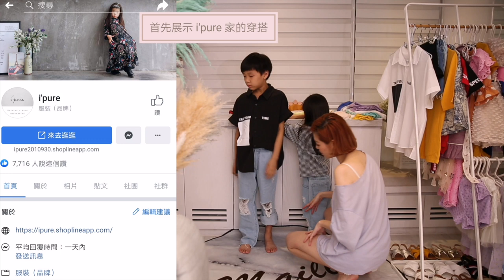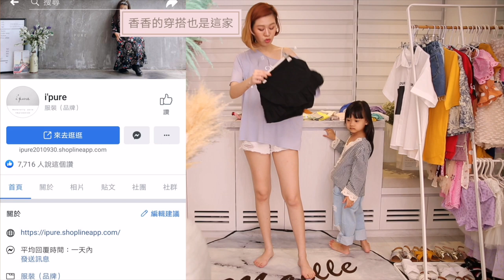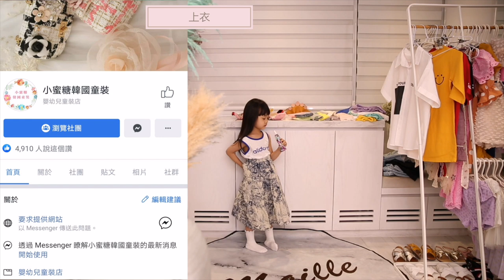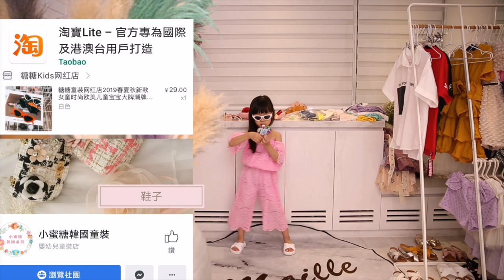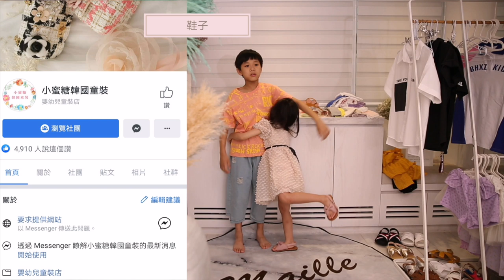chiao_淘寶又亂買? 是買亂媽媽 x 本月60件以上開箱更衣室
真的真的只是不小心累積的！本月收到的一起開箱試穿這樣！
我以為香香應該會穿到累歪,
沒想到他還蠻願意換衣服的。
雖然安安男生衣服比較沒那麼多,畢竟小男生選擇性看來沒有那麼高,
又是香香小女生衣服多炸了！
不過我有克制了,7月有克制很多！真的！

淘寶之外的購物網站網址：
elestory（這是我美國的朋友幫我代買）
i'pure（這是臉書粉絲頁.要去找他們社團才會看到最多東西）
小蜜糖韓國童裝 （這是臉書粉絲頁.要去找他們社團才會看到最多東西）